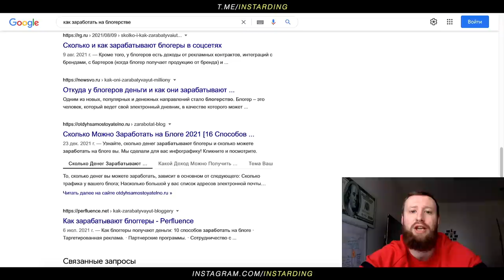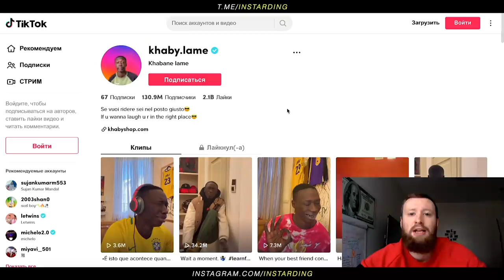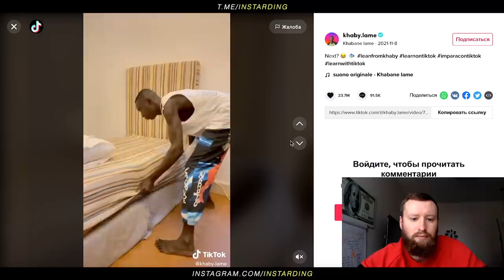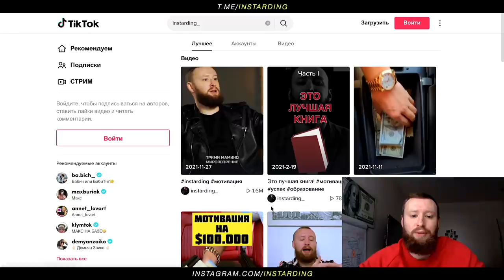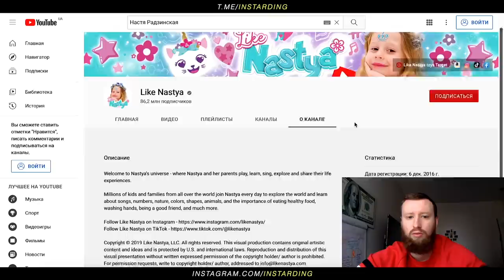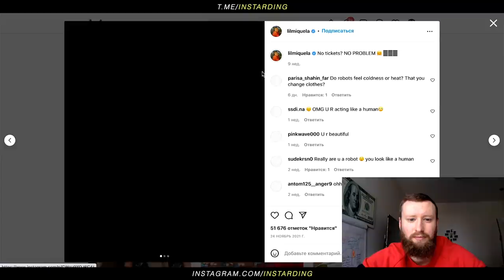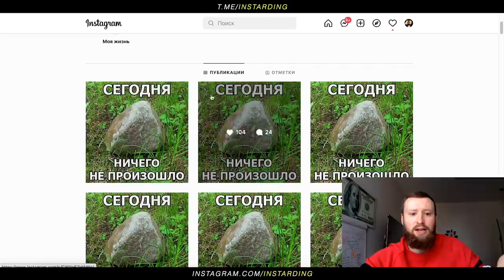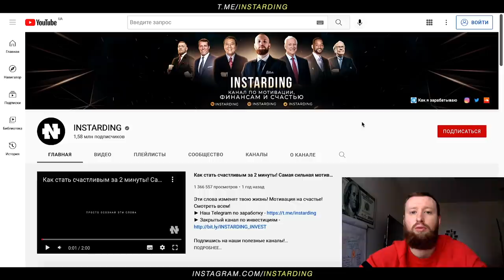СЕКРЕТ НА МИЛЛИОНЫ! КАК ЗАРАБОТАТЬ В ТИК ТОКЕ И ЮТУБЕ! ТРЕНДЫ 2022!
Мои биржы для Крипты!

💎 Бонус $50 в монетах CRO!

👇 Моя единственная страница в Instagram!
❌ Все остальные – это мошенники!

Тик Ток  – это пока еще самая лучшая платформа для быстрого и простого продвижения! Не упусти свой шанс запустить свое дело и заработать!

👇 Отзывы из закрытого канала!